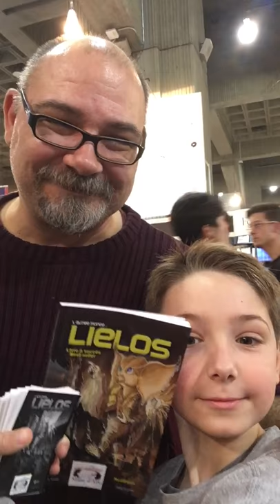Le Clown du livre L'invention du Clown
son livre Lielos a été choisi parmi tous les livres d'ados présents ici
au Salon du livre de Montréal 2018
Merci à son père Christian et le gentil Nicolas